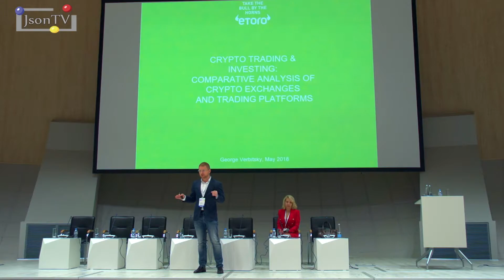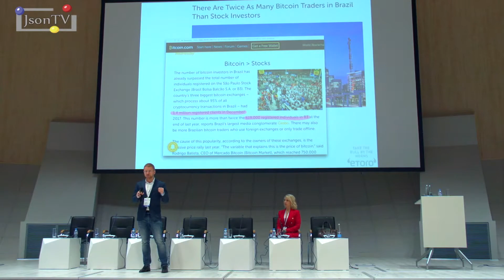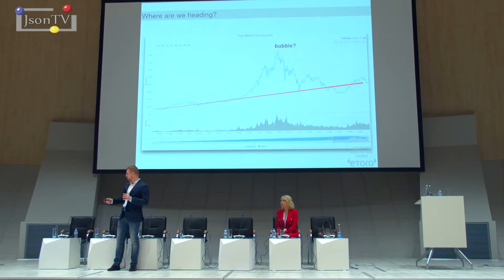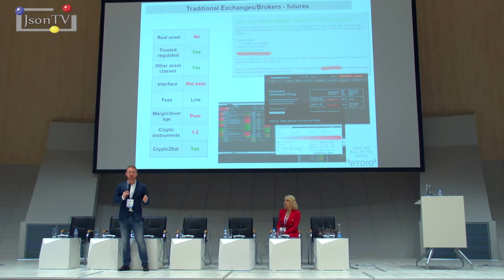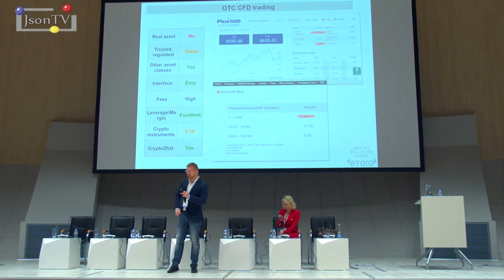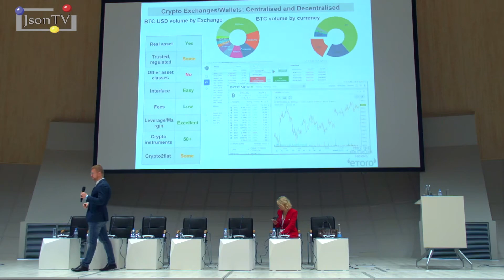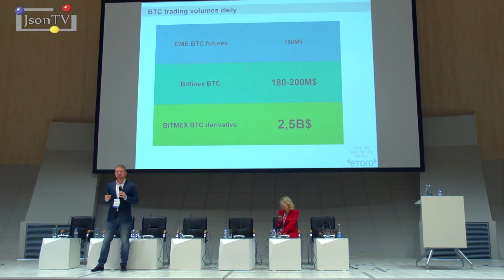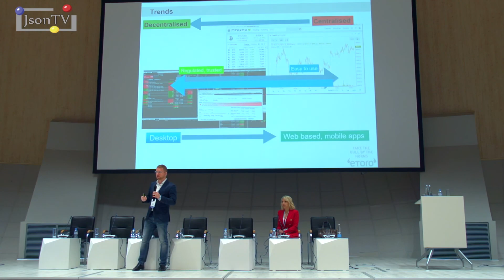RBW-2018. Георгий Вербицкий, eToro: Сравнительный анализ криптовалютных бирж для инвестиций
Сравнительный анализ криптовалютных бирж и многофункциональных платформ для инвестиций. Я торгую уже 11 лет и на мой взгляд, сейчас хайп уже прошел и можно начинать делать среднесрочные и долгосрочные инвестиции в криптовалюту.